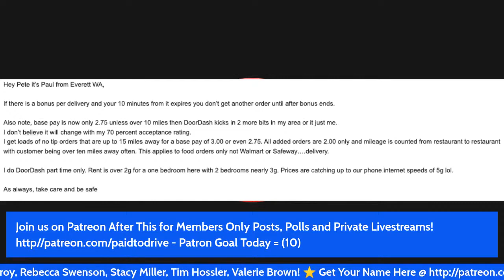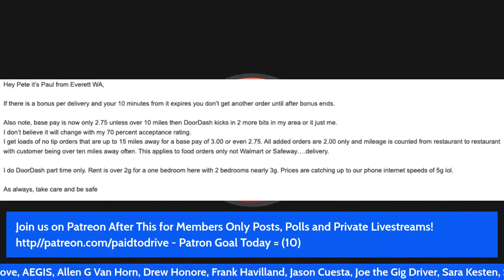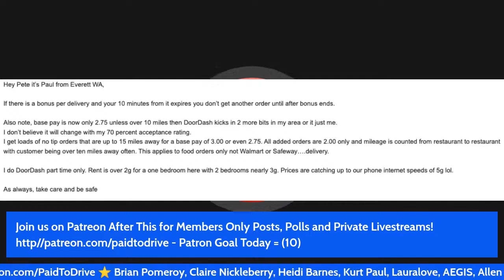BEWARE DoorDash BONUSES! (You Were Warned!)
Today's Video Topic: "BEWARE DoorDash BONUSES! (You Were Warned!)". HA! I caught you reading this! Leave a quick comment so I know you saw it saying "COMMENT DETECTED!" 👇  (CLICK ‘SHOW MORE’ BELOW) 👇

Ronn Grubb!